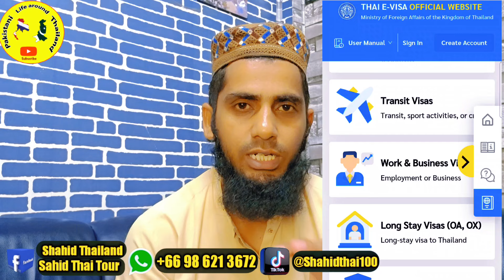Thailand E Visa 🇹🇭 information (Malaysia sa Thailand ka E Visa sharo ho geya) #2024